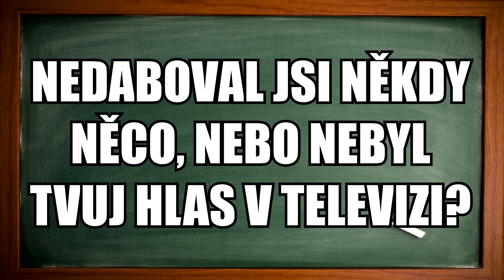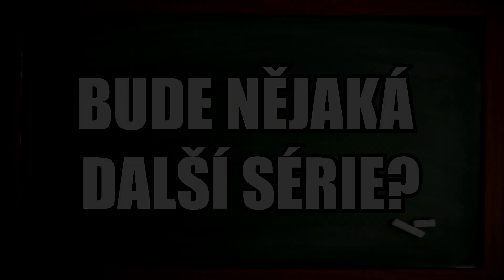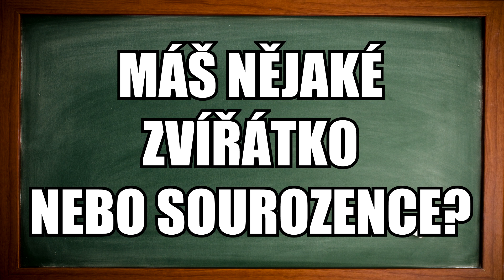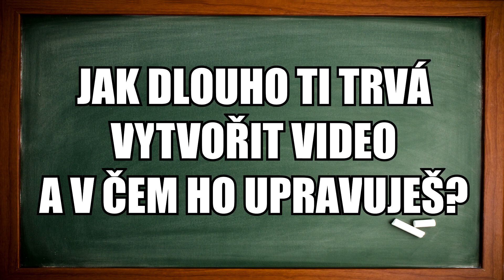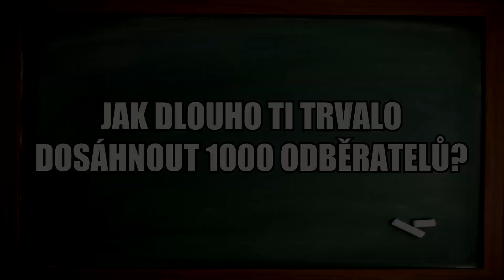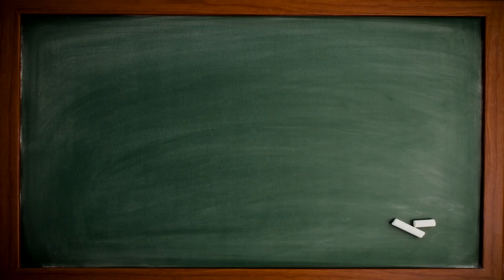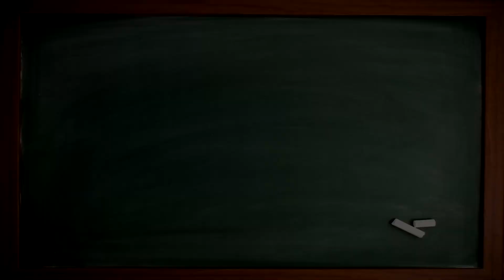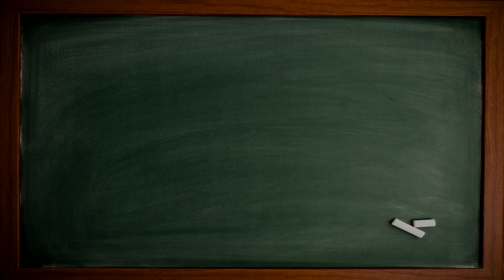Odpovědi na vaše otázky: Q&A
Děkuju vám!